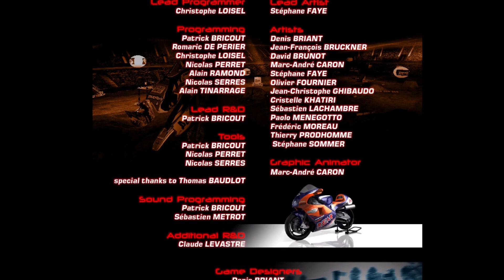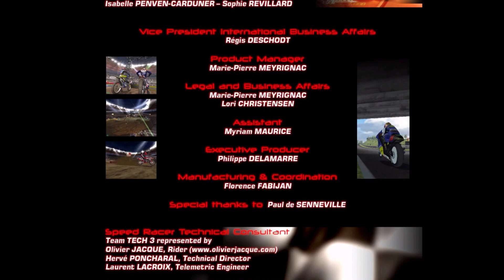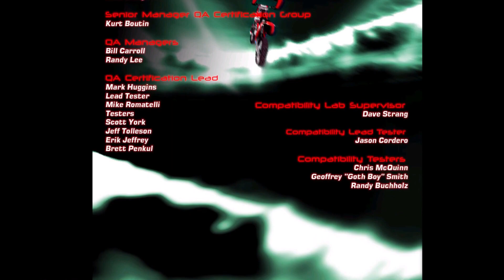Moto Racer 3 (PC) - Credits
Check out my full list of past, present, and future Let's Plays